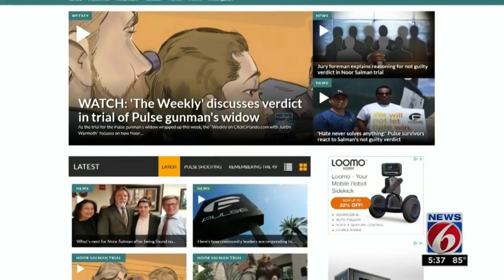Noor Salman's attorney reacts to not guilty verdict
One of the attorney's for the widow of the Pulse nightclub gunman speaks to News 6 after not guilty verdict,